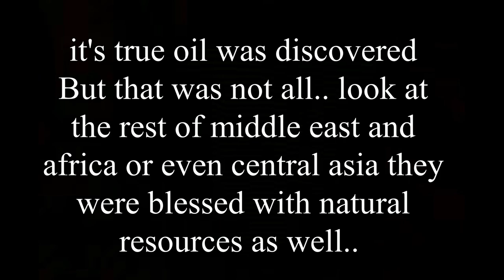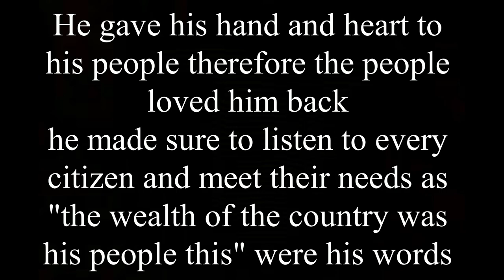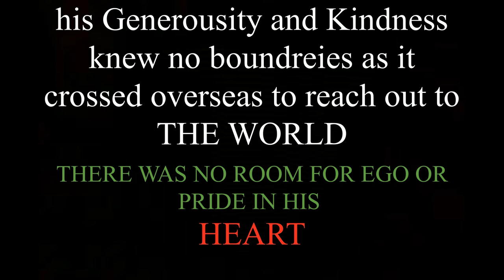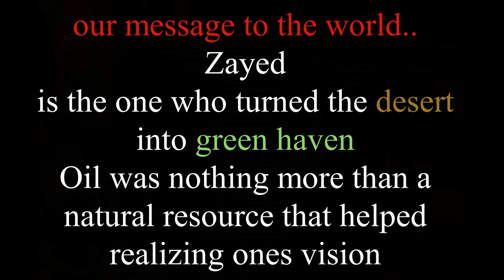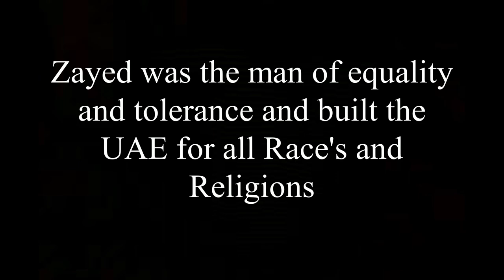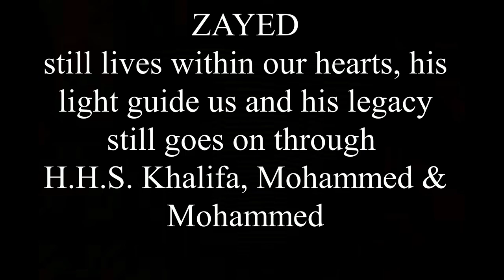The UAE and its visionary Leader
music owned by two steps from hell